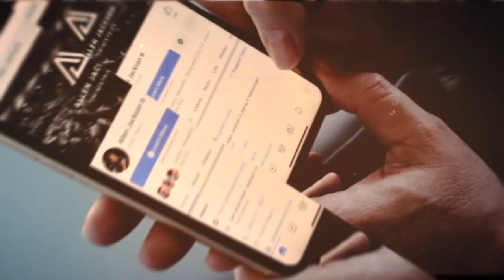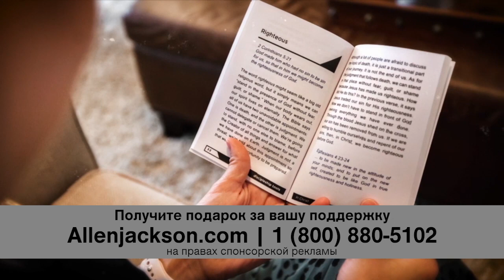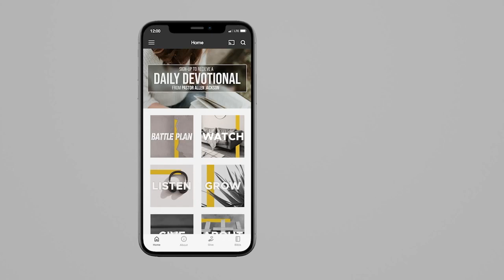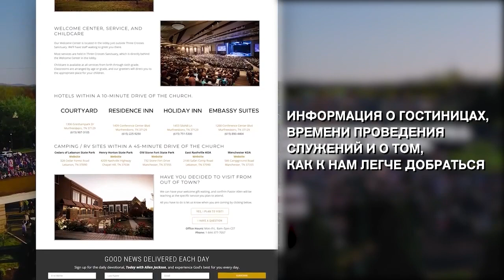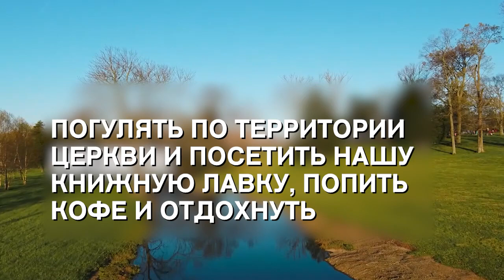ДУХОВНЫЙ ТЕРРОРИЗМ. «Предназначение» (2137)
В этом выпуске служитель продолжает свое учение про ангелов, бесов и вас. Именно часть «и вас» меняет всё. Это не теоретическая дискуссия. Мы пытаемся понять, как духовные силы влияют на нашу жизнь. В этот раз речь пойдет о духовном терроризме. Это странная, но важная истина. Есть истины, о которых мы не хотим думать. Мы стараемся избегать их, как избегаем визитов к врачам или писем из налоговой. Но на самом деле – это важная информация.

Знать правду о духовных силах, формирующих ваши дни и ваше будущее, не просто важно, а критически важно. Доставайте свои Библии, блокноты и открывайте своё сердце! Давайте посмотрим, что Бог приготовил для нас!